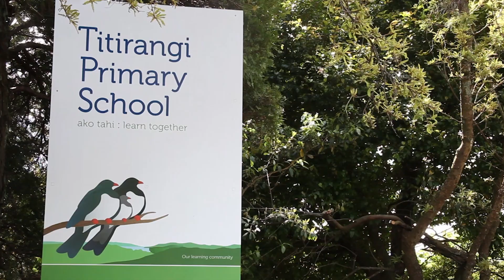SOLD - 12 Tainui Road, Titirangi - Brigid O'Connor and Sacha Collins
Auction this Saturday - Secure Your First Love

You'll definitely fall madly in love with this gorgeous cottage and will HAVE TO make it your very own!

Built in the 1940's, this two-bedroom home has all the character and charm you would ...

Property Marketed by: Brigid O'Connor, Titirangi and Sacha Collins, Titirangi